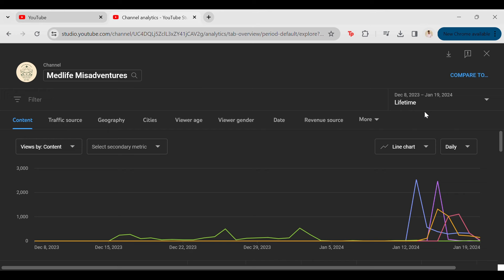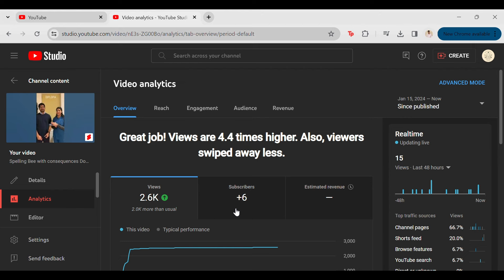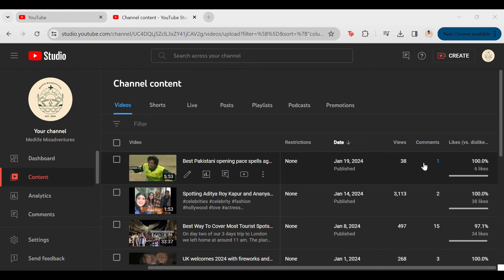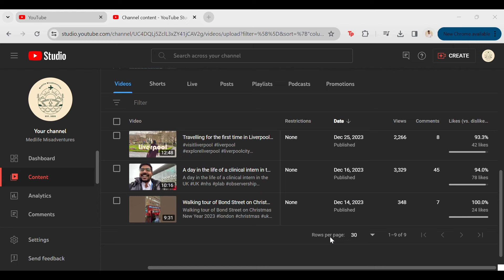How to get monetization on YouTube in 2024 – The first step to monetization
How to make money on youtube in 2024. Explore how to on monetization on YouTube and get those YouTube earning. This video will explain how to get monetization on YouTube (make money on YouTube) and YouTube monetization process.

🎉 In this video, I share my journey of hitting this incredible milestone in just one month – a journey that defied the average time it takes for many creators. From the highs to the lows, the strategies I used, and the lessons I learned, this video is a reflection on the effort, consistency, and community support that made it all possible.

🚀 Key Takeaways:

1 Month to 1000 Subscribers: Learn how it happened faster than the usual journey.
20+ Videos in 30 Days: Discover the mix of short and long content that kept the channel dynamic.
Efforts and Strategies: Insights into the hard work, outreach, and engagement that fueled the growth.
Preparation and Motivation: The importance of research and finding the right motivation to kickstart your channel.
💡 Tips for Accelerated Growth:

Consistency is Key: Stick to a regular posting schedule to keep your audience engaged.
Content Variety: Don't hesitate to experiment with different types of content.
Engage with Your Audience: Foster a sense of community by responding to comments and questions.
🤝 Join the Conversation:
Share your experiences, tips, and challenges in growing your channel in the comments below. Let's learn from each other and support the community!